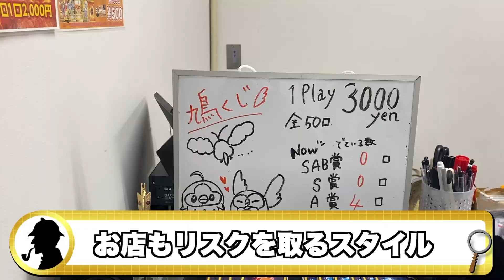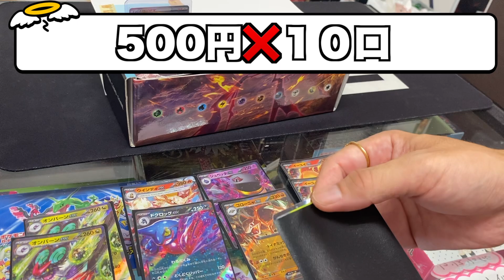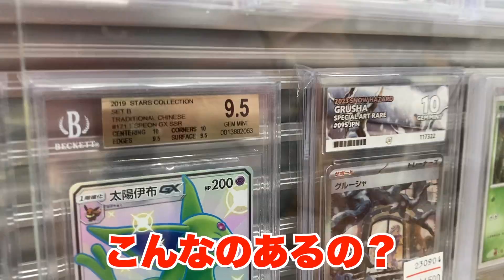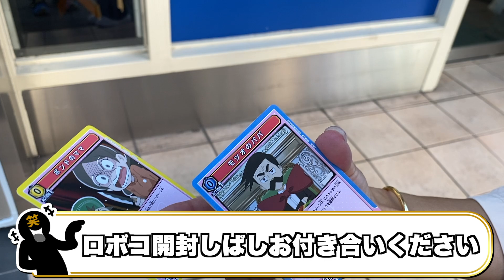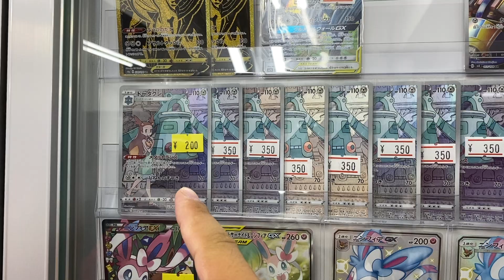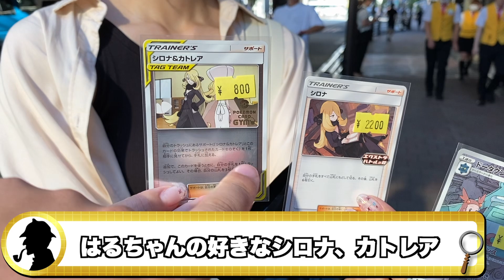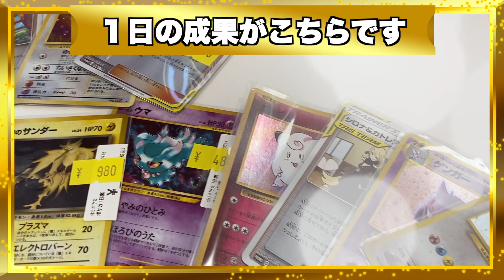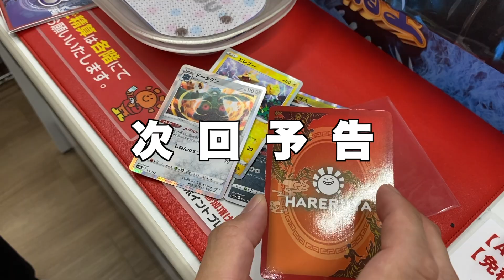【ポケカ爆買い】秋葉原でポケカ爆買いしたら破産しました。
こんばんはYUKI..です。

今回でVlogは終わりです。
皆さんどうでしたか？こんな感じの動画も悪くないのでは？
ぜひコメントにて評価よろしくお願いします。

【ゆうき - yuki.. -】